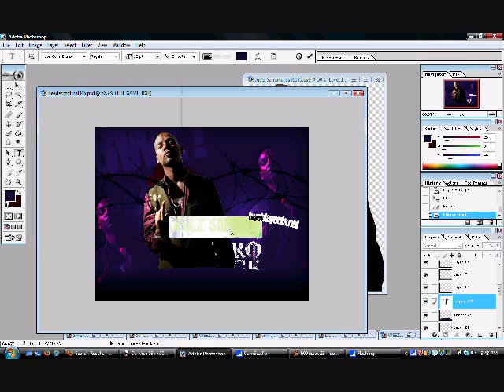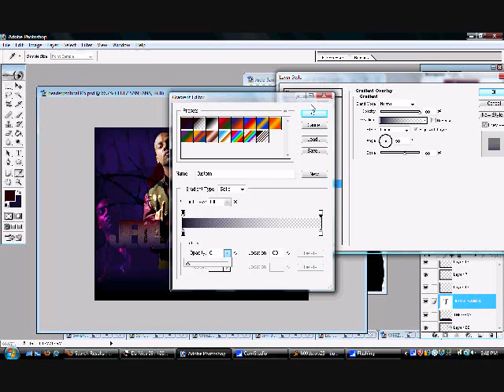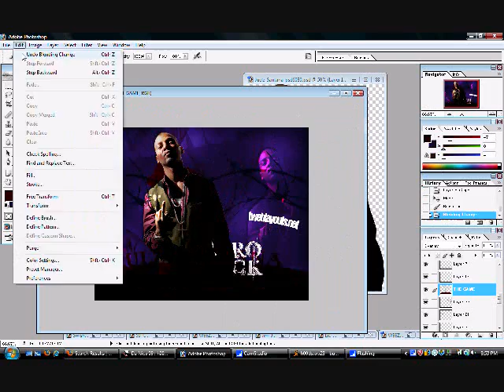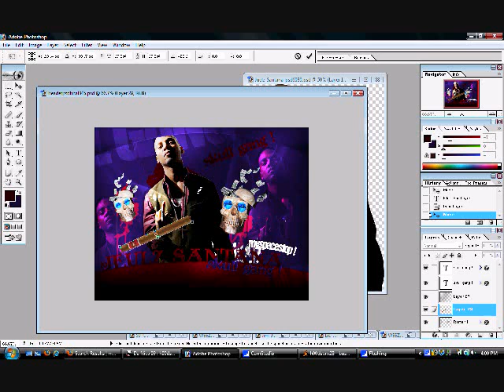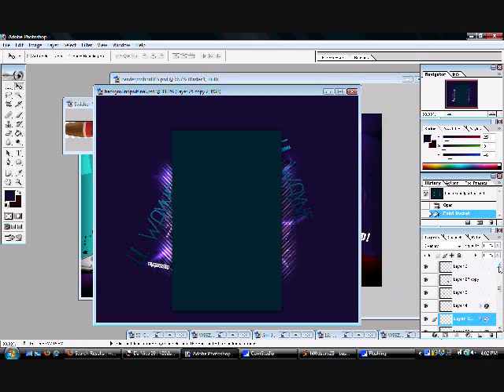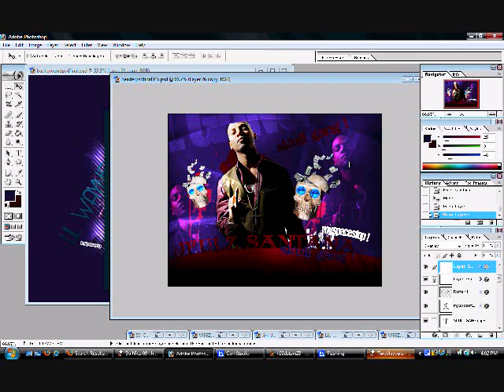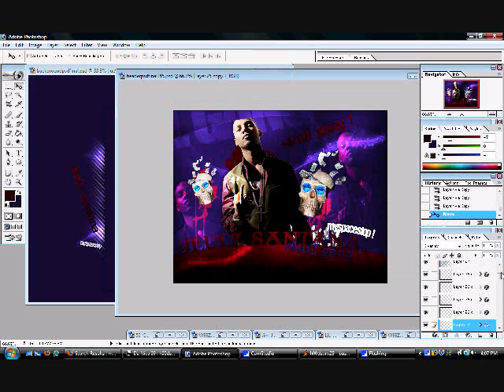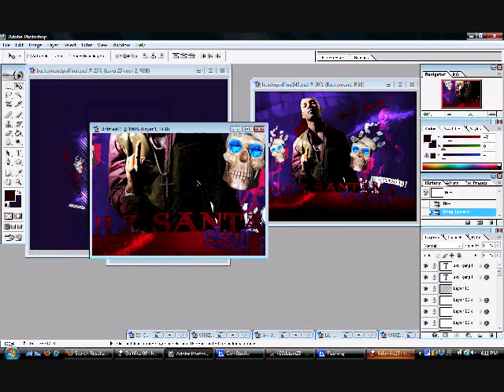Juelz Santana Layout